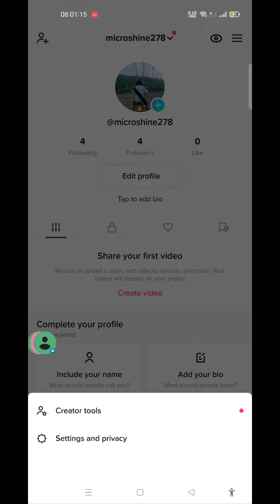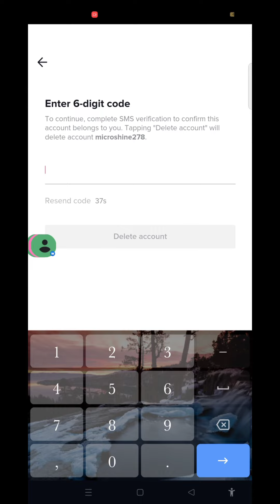Delete Tiktok account 😭😭 in Nepal